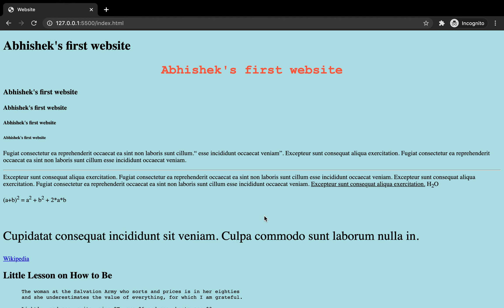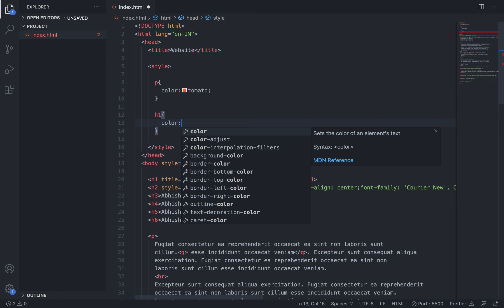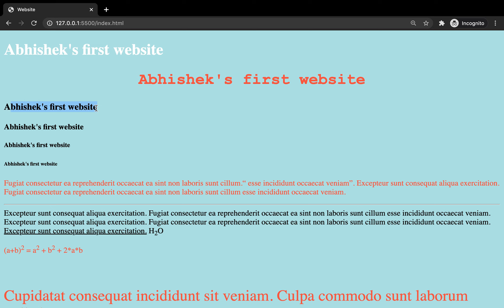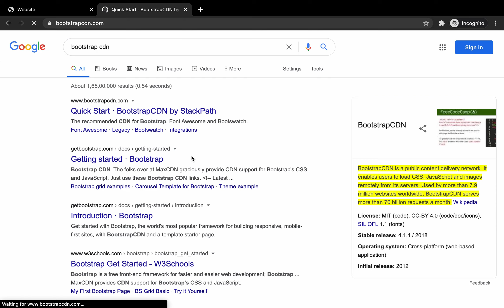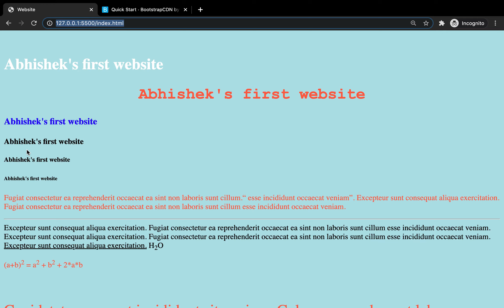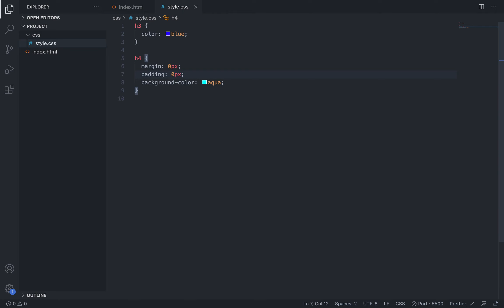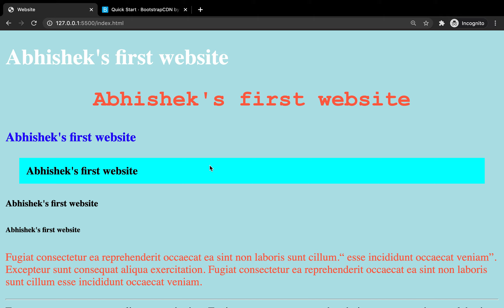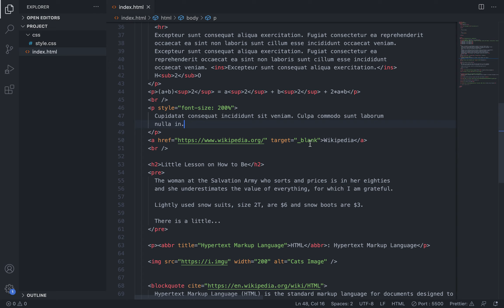#7 CSS Types and Link target attribute - HTML Tutorial for Beginners in Hindi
Html tutorial for beginners in Hindi. This is a complete course on Html5 for beginners.

In this video, I explain types of CSS we can write and two basic CSS properties i.e padding and margin. I also talk about the target attribute in anchor tag in HTML.